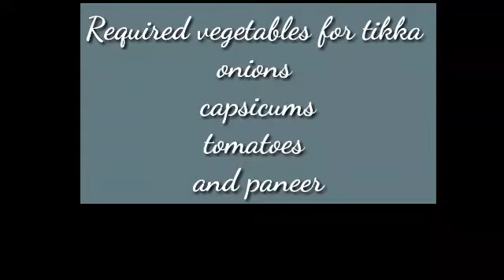How to make paneer tikka recipe | tasty and yummy | Abirishi Creations.....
Hi guys

Share and
Comment to my videos

Supportmy channel guys! !